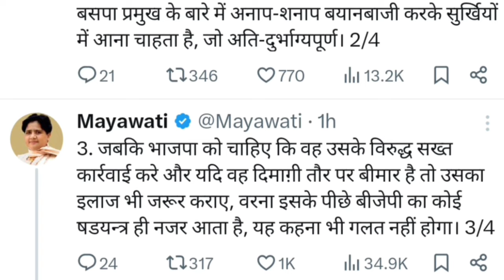बीजेपी विधायक ने मायावती का किया अपमान , मायावती ने कहा- दिमाग़ी से पागल है इलाज कराओ // Mayawati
बीजेपी विधायक ने मायावती का किया अपमान , मायावती ने कहा- दिमाग़ी से पागल है इलाज कराओ // BSP Suprimo Mayawati Vs BJP MLA Rajesh Choudhary // BSP NEWS LIVE // Akhilesh Yadav // BJP Congress SP // Akash Anand // PM Modi // BHIM ARMY Chief Chandrashekhar Azad // Rahul Gandhi